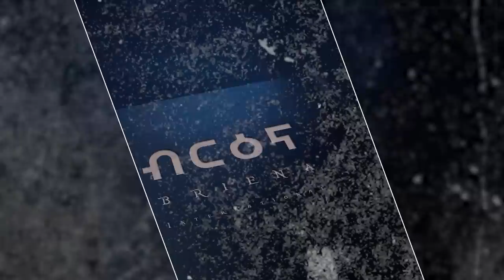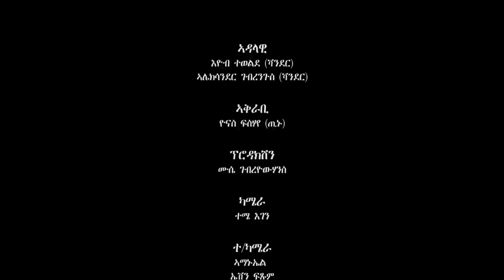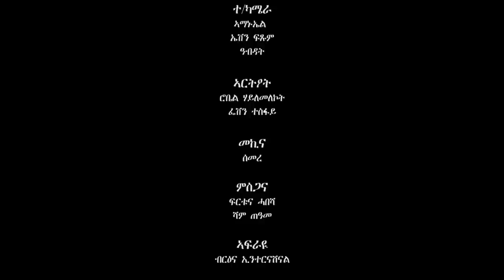New Eritrean Show (ፍሉይ መደብ ብምኽንያት በዓል ትንሳኤ ) Part Five 2023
Eritrean Show.